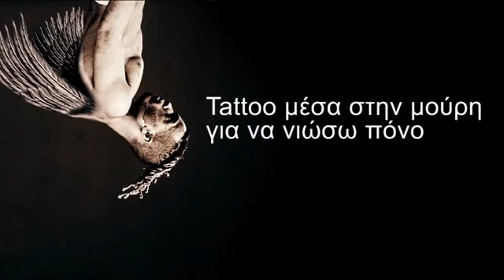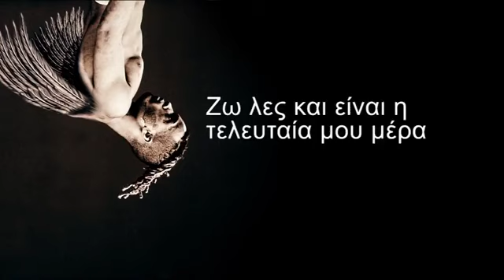Sin boy Θα Πεθάνουμε Νέοι (Official audio)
Ξέρω πως αν όχι όλοι, οι περισσότεροι τουλάχιστον το ξέρετε.Σκέφτηκα όμως να το ανεβάσω έτσι ώστε να υπάρχει σε περίπτωση που δεν το βρίσκετε από άλλους.